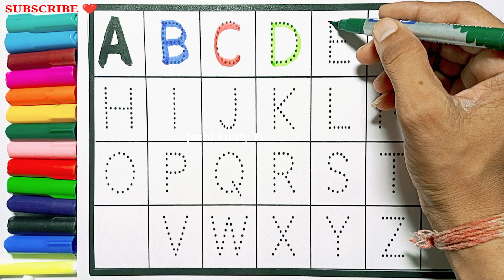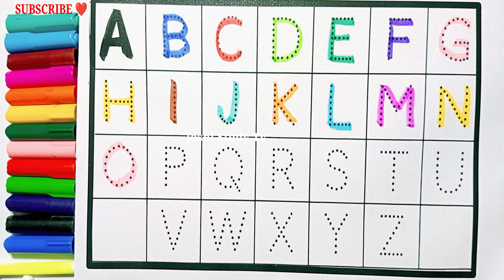A for apple B for ball, ABCD, kids rhymes, Alphabets, A to Z kids learn English Varnmala,103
ABCD, kids rhymes, Alphabets, A to Z kids learn, A for apple B for ball, English Varnmala

Your query
a for apple
abcdefg
english alphabet
abcd cartoon
a for apple bi for ball
alphabet song
a for apple a for ant
nursery rhymes
abcd rhymes
abcdalphabet
ABCD
Learn with Baby dhruv
ABCD varnmala
ABCD varnmala
English varnmala
English alphabet
a for apple
kids alphabet